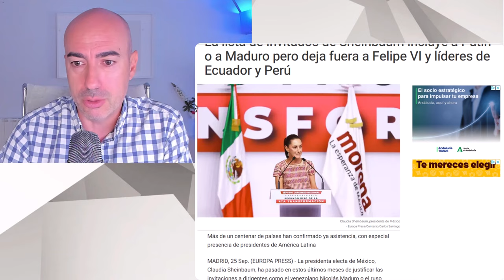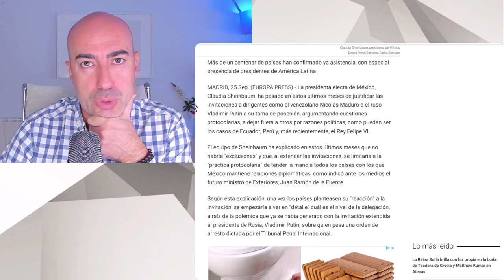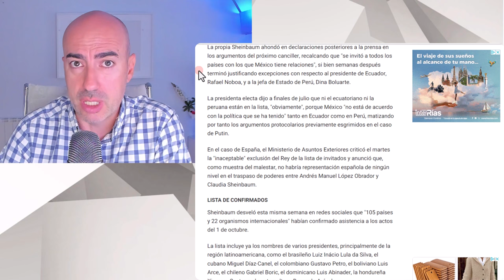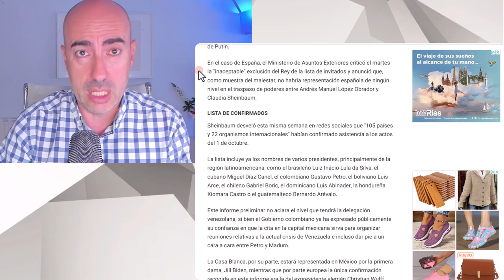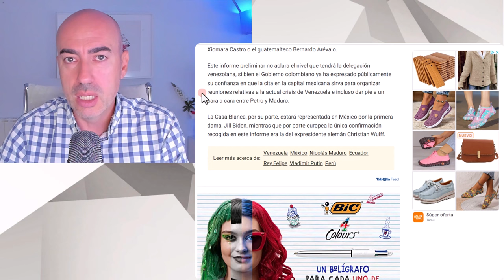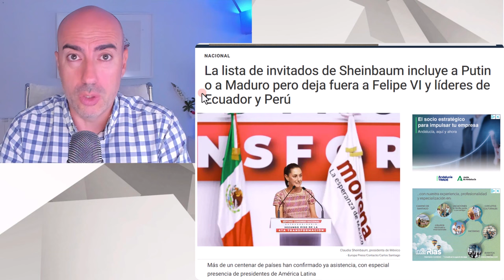📛CLAUDIA SHEINBAUM TOMA PROTESTA EN MÉXICO 📛CONTINÚA AGENDA REACCIONARIA POPULISTA INICIADA POR AMLO